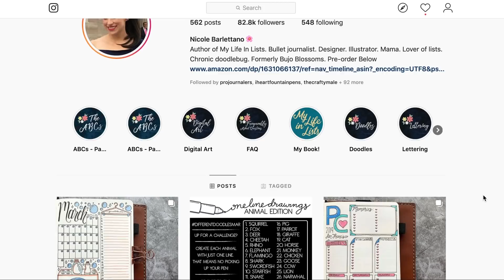One Month in my Bullet Journal 2019: Day 28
Welcome to another round of "One Month in my Bullet Journal"! I can't wait to bring you along with me during the whole month of February!

Official Bullet Journal Notebook

BOHO BERRY FREE RESOURCE LIBRARY:

Exclusively for Boho Berry Tribe Members, the Free Resource Library is now open!

To get access to the library, sign up to become a tribe member today: